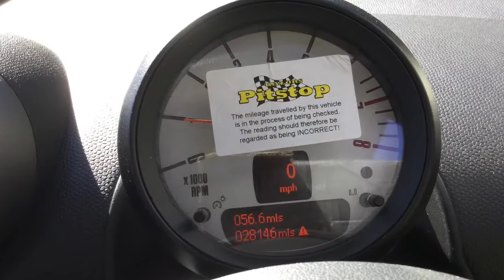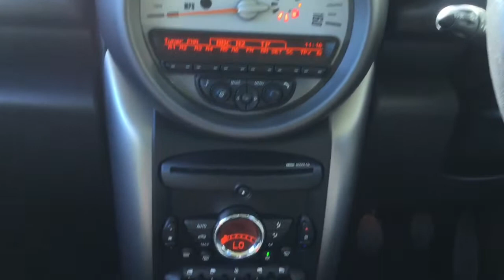Mini Countryman 1.6 One 5dr now sold by Taylors Pitstop Garage, nr Crawley West Sussex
Telephone :Sales & Service 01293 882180

Ref: 13818